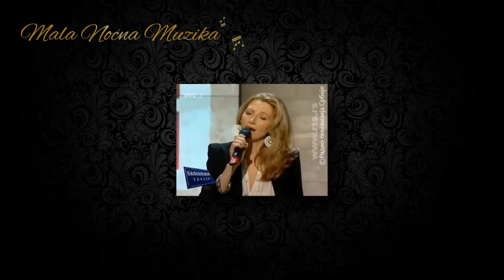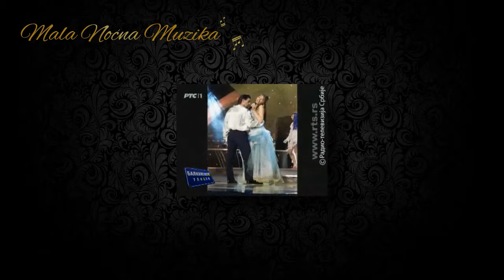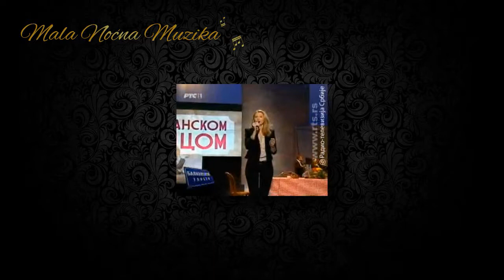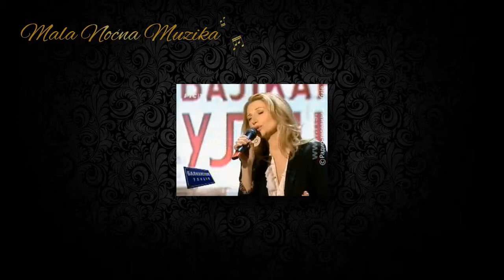Mala Nocna Muzika - Jelena Jovcic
Orkestar Mala Nocna Muzika u emisiji Balkanskom Ulicom